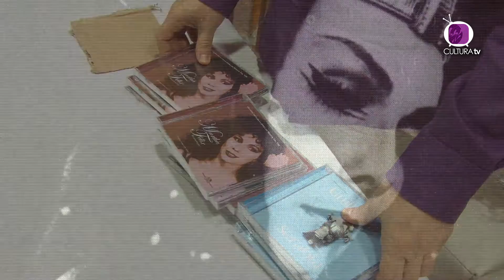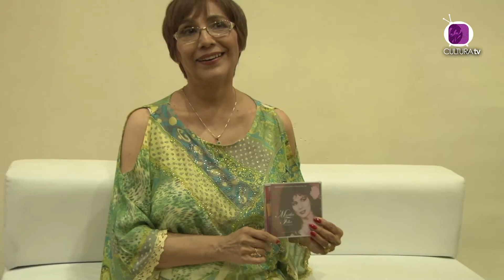Presentan discos dedicados a Guillermo Sarabia y Martha Félix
La mezzosoprano Martha Félix y el barítono Guillermo Sarabia, dos de los referentes más importantes de la ópera en México fueron homenajeados con la presentación de los volúmenes V y VIII de la colección “Grandes voces de la ópera en México”, dedicados al famoso intérprete mazatleco y a la destacada cantante sonorense.